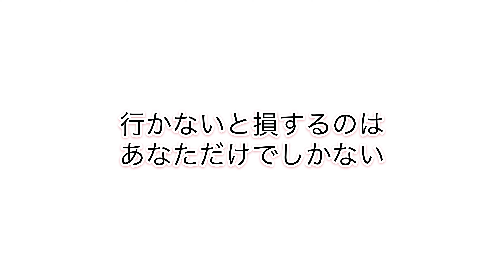亀岡フレンチ#亀岡#亀岡グルメ#亀岡トロッコ#亀岡ランチ#亀岡スタジアム#京都パープルサンガ#仙人掌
京都 亀岡にあるビストロ
【 サボテン 】さん
右脳に響く美味さのフランス料理。

予約の時には駐車場の確保も伝えといた方がいいですよ。

【お店】ビストロ仙人掌(さぼてん)
【住所】〒621-0824 京都府亀岡市篠町見晴5丁目20-8
【注文】2000円 ＋ 追加
【駐車場】5台あり